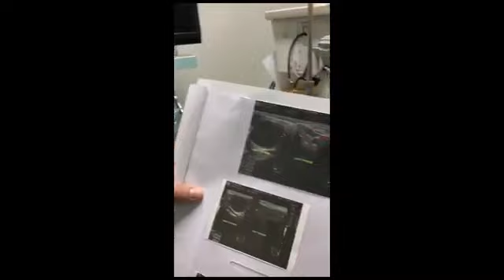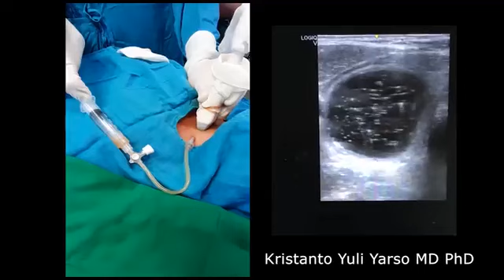Ethanol Ablation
Ethanol ablation procedure by Kristanto Yuli Yarso MD PhD